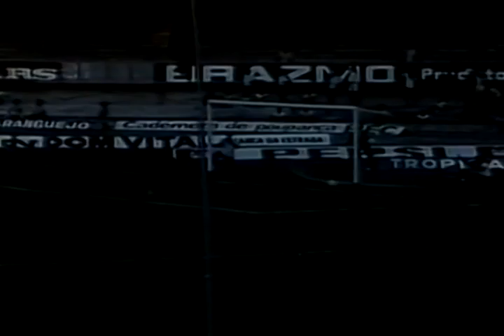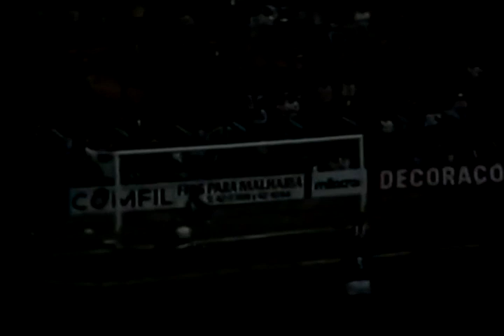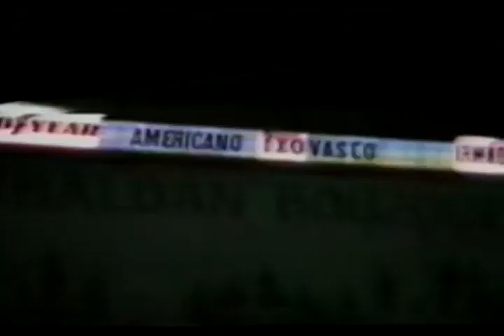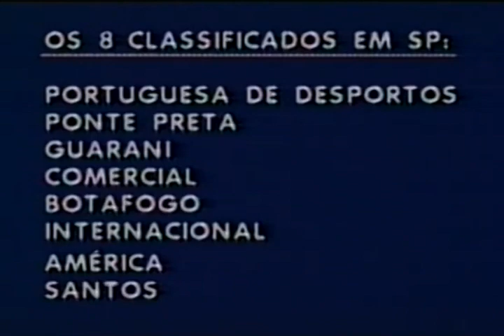GOLS FUTEBOL BRASILEIRO E MUNDIAL 1981 PARTE 2